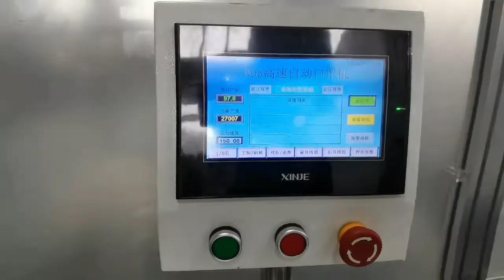high speed n95 mask machine